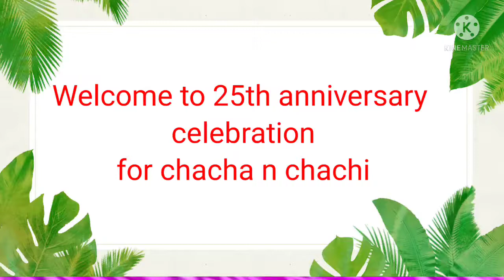Happy wedding anniversary My chacha and Chachi. |25th Year